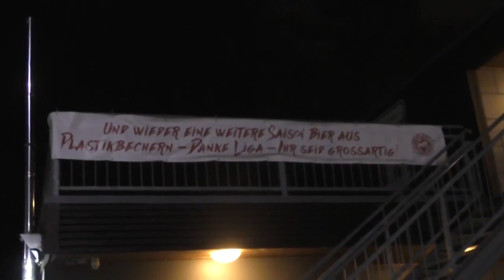Mehr Punkte als Jürgen Klopp! Piet Wiehle über seinen Herzensverein TuS Osdorf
,,Wir sind rundum zufrieden''

Piet Wiehle, der Trainer von TuS Osdorf erzählt von dem momentanen Lauf seiner Truppe und möglichen Zielen in dieser Saison. Außerdem erklärt er seine Position in der Real Madrid Fußballschule und zeigt uns sein spektakuläres Wadentattoo.